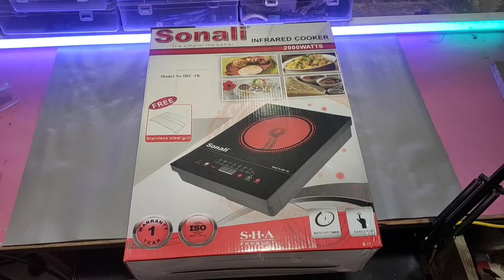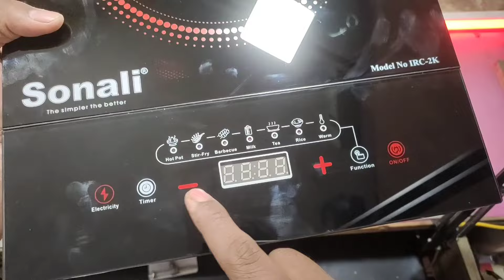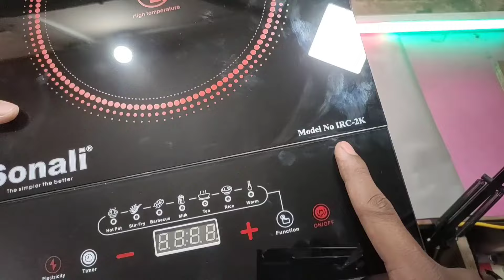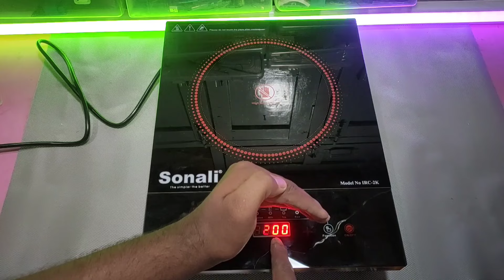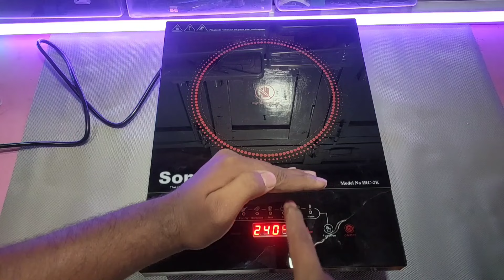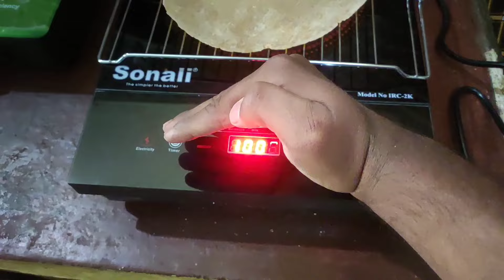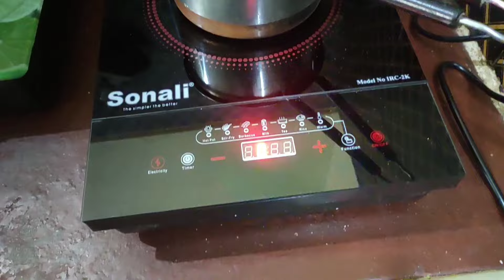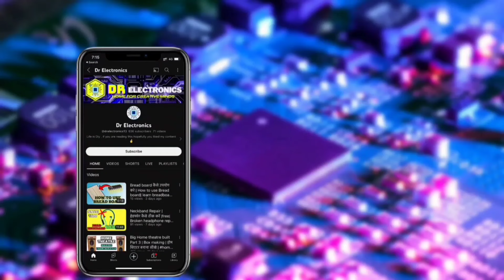INFRARED COOCKTOP Unboxing & Review BEST UNDER 2000₹ ?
आप किसी भी प्रश्न या सुझाव के लिए मुझे इंस्टाग्राम पर डीएम कर सकते हैं, यह मेरा इंस्टाग्राम है I
dr.ausaf

This is my Instagram I'd  👇👇
dr.ausaf